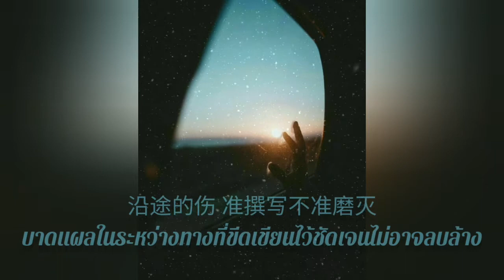Wei Chen - Fall (Crush OST.) Thai translation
ลองแปลเองตามความเข้าใจ คำอธิบายเพิ่มอยู่ในคอมเมนต์นะคะ❤